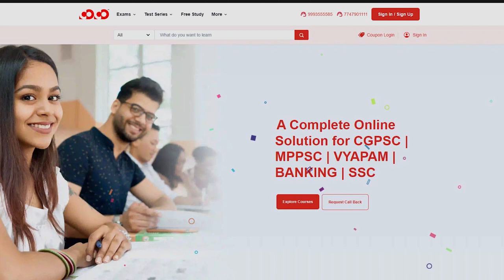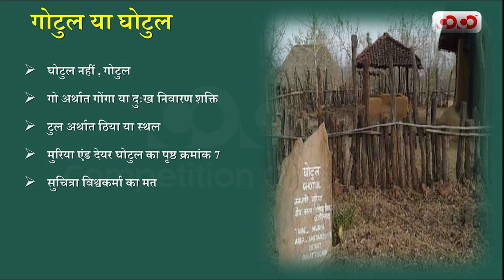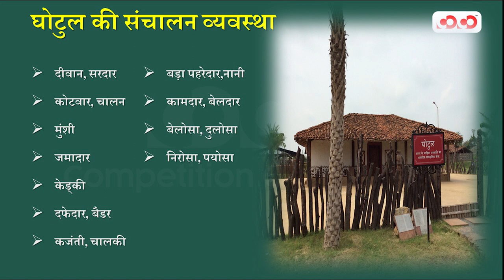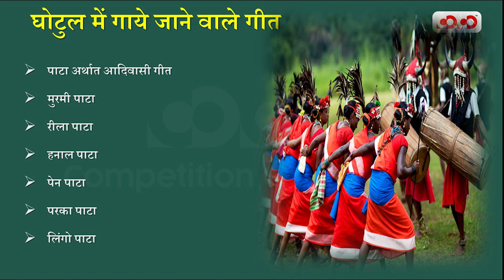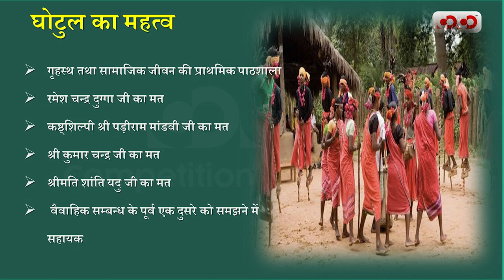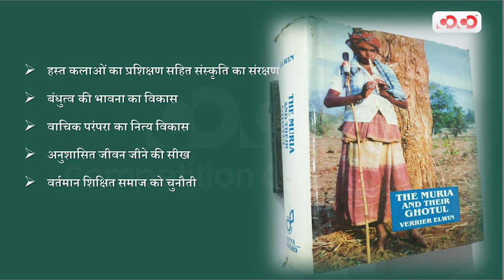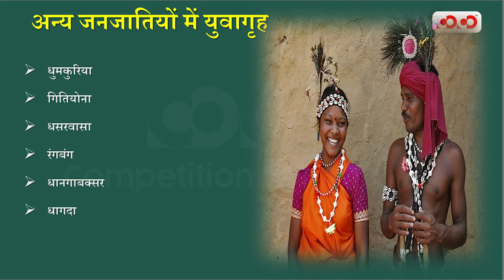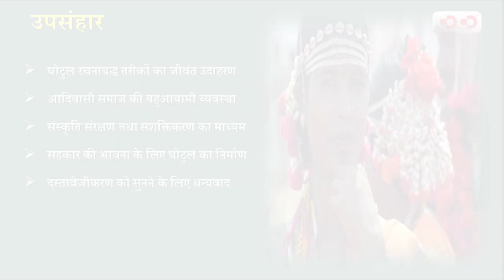Audio Lecture-20# बस्तर की सांस्कृतिक पाठशाला घोटुल | एक विस्तृतअध्ययन | Paritosh Sir | CoCo